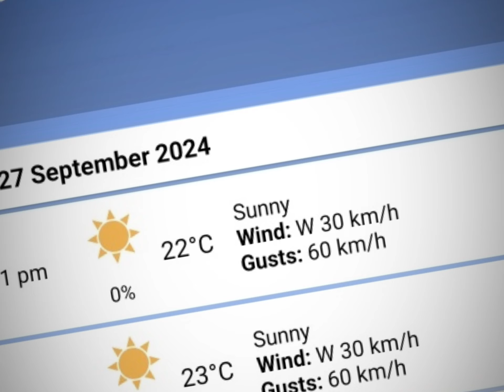Flying on a Windy day. Beneath the Skies Harvest 2024.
Flying on Windy days 2024. Beneath the Skies Starland County, Alberta Canada.
Please comment, thumbs up and share this vide
GoPRO 10
IPAD Mini
DJI Googles

Many thanks
Kind regards

Chris Warner